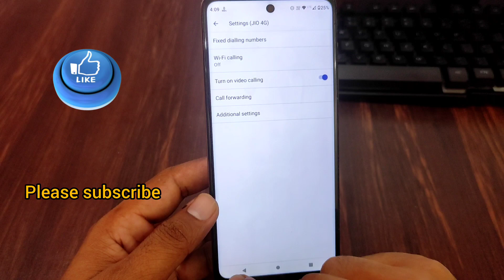Motorola edge 40 neo mobile me direct video call kaise kare / video call setting in moto edge 40 neo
topics covered-
Motorola edge 40 neo mobile me direct video call kaise kare
video call setting in moto edge 40 neo
Motorola edge 40 neo mobile phone se direct video call kaise karen
how to direct video call in motorola phone
how to video call in motorola motorola edge 40 neo
Motorola mobile se video call kaise karen
Moto edge 40 neo phone Se video call kaise kare
Motorola se video call kaise kare
Motorola mobile se Direct video call kaise kiya jata hai
Direct video call in motorola
Moto edge 40 neo direct video call